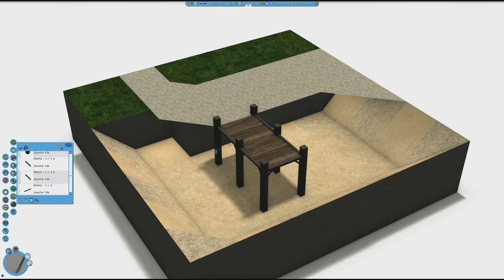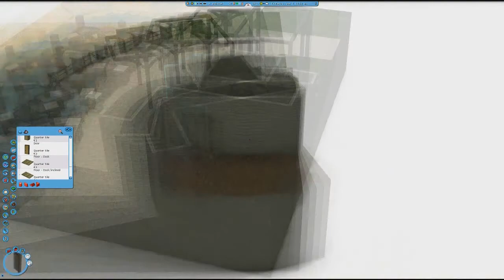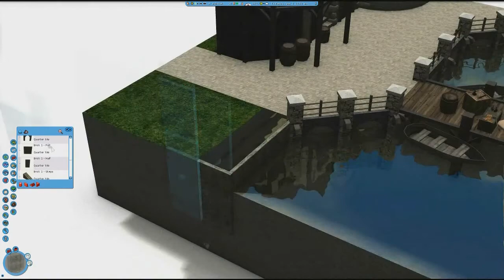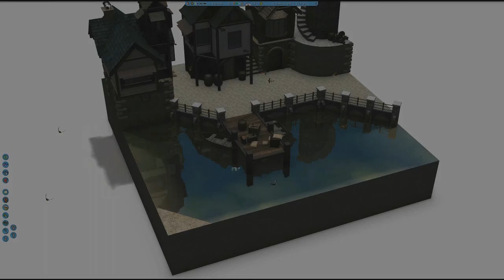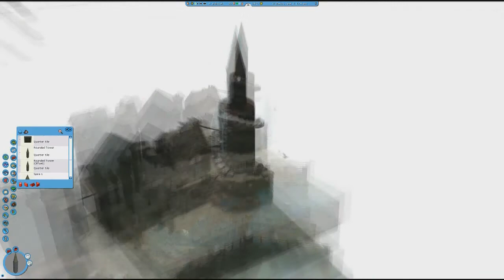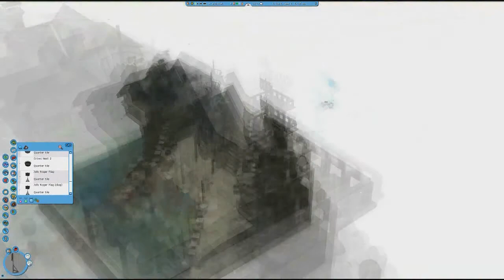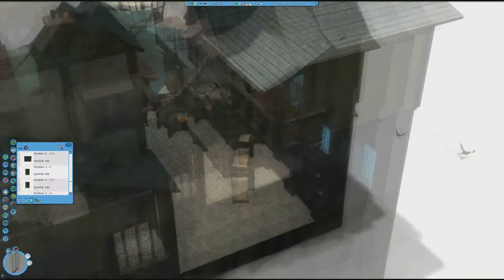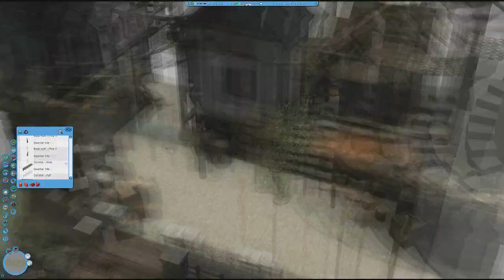[RCT3] Bear's Miniworlds | Piratebay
ʕ•ᴥ•ʔ

▼ RCT3
RollerCoaster Tycoon 3 is a construction and management simulation computer game,

▼ CUSTOM SCENERY
Im using Silvarrets custom scenery folder.